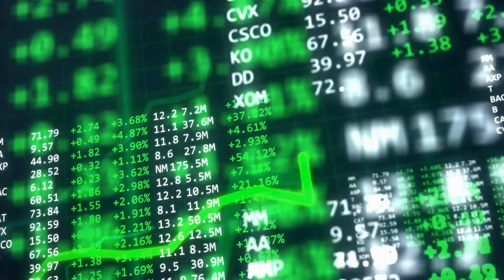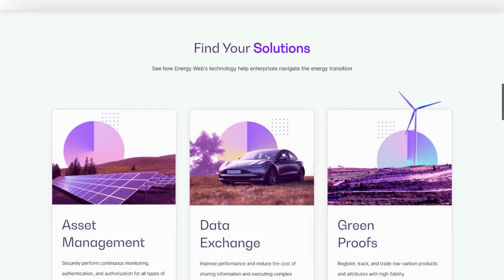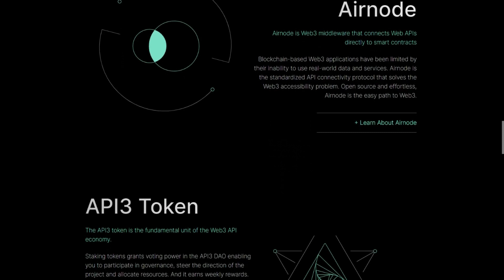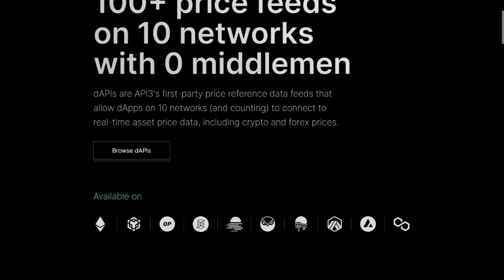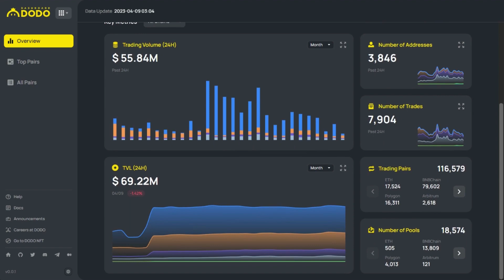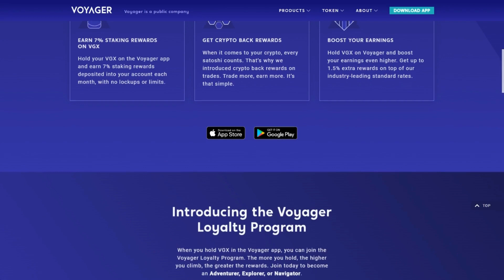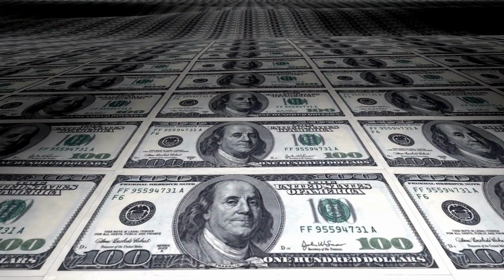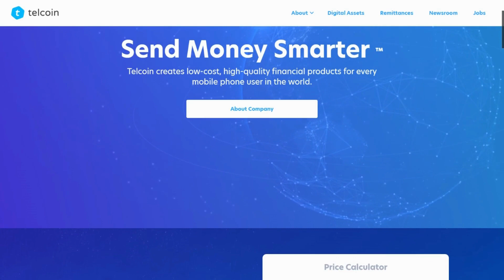5 Hidden Crypto | That Could Skyrocket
In this video, we'll be diving into the world of cryptocurrency and exploring five hidden gems that have the potential to skyrocket in value. With the recent surge in popularity and mainstream adoption of cryptocurrencies, it's more important than ever to stay on top of emerging trends and opportunities in the market.

We'll be taking a closer look at these five hidden crypto gems and discussing why they have the potential to be the next big thing. From their underlying technology and development teams to market trends and investor sentiment, we'll be covering everything you need to know to make an informed investment decision.

Thank you so much for your support and don't forget to smash up the like button if you like my content.

We hope you enjoy our cryptocurrency and bitcoin clothing store.

This exchange is great for those who are interested in buying cryptocurrencies.
Find the next crypto gem on KuCoin! For every 4 crypto holders in the world, there's 1 from KuCoin cryptocurrency exchange!
There are also mystery gifts, VIP perks, fan-only benefits, and other bonuses waiting for you!

Are you interested in learning more about The Methods and how to multiply your money?

NFT Course - Top Crypto and NFT.

The Cryptocurrency and NFT tax software saved me time and allowed me to maximize my refund.

Recommended Videos 💲💲💲
- ( The 5 Best Crypto to Buy and Hold | Don't Miss Out!
- ( Top 5 Must-Have Crypto for Your Investment Portfolio )
- ( Crypto Alert!! These 5 Coins Are Making Waves and You Don't Want to Miss Out!
- ( The 5 Hottest Crypto Picks to Invest Now and Potentially Make You Millions )
- ( Top 5 Crypto You Can't Afford to Miss On )
- ( The Best 5 Crypto Investments for New Investors )
- ( 5 Crypto with Massive Growth Potential )
- ( Investing in Crypto? Don't Miss These 5 Promising Coins )
- ( Top 5 Altcoins to Buy for the Next Bull Run )
- ( Investing in Crypto: Top 5 Coins for Maximum Profit )
- ( Best 5 Crypto to Invest in for Long-Term Gains )
- ( 5 Revolutionary Crypto That Will Take Over the Market )
- ( 5 Underrated Crypto Set to Explode )
- ( The Future of Crypto: Top 5 Coins to Invest )
- ( 5 Crypto You Can't Afford to Ignore )
- ( The Top 5 Crypto Picks for Maximum ROI )
- ( 5 Explosive Crypto That Will Change the Game )
- ( The 5 Crypto That Could Change Your Life )
- ( Ready to Invest? These 5 Cryptos Could Be Your Golden Ticket )
- ( Building Wealth with Crypto: 5 Coins to Add to Your Portfolio )